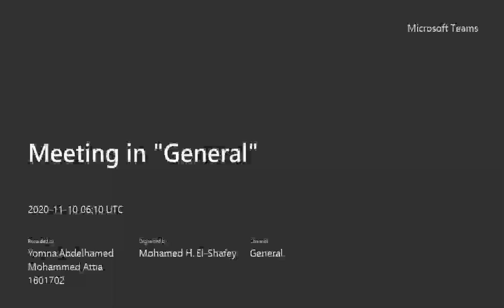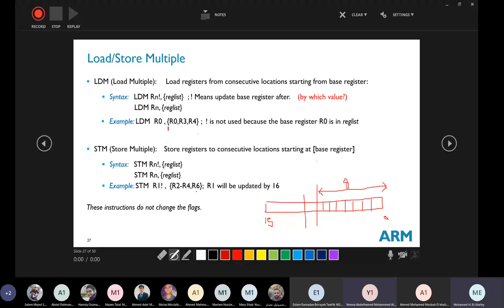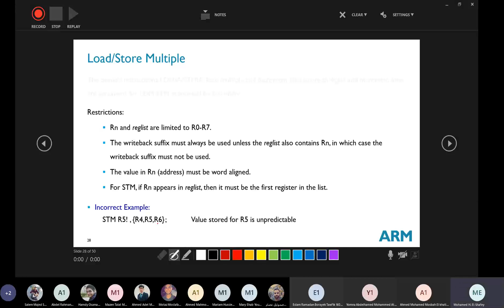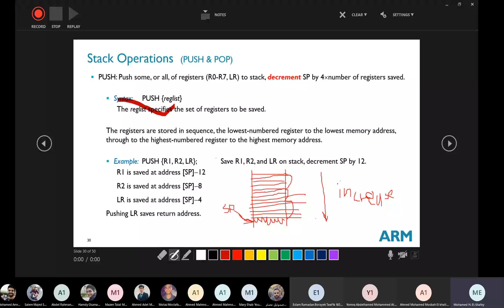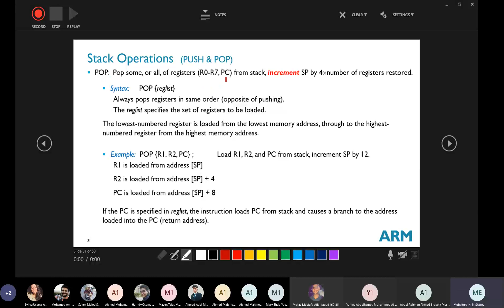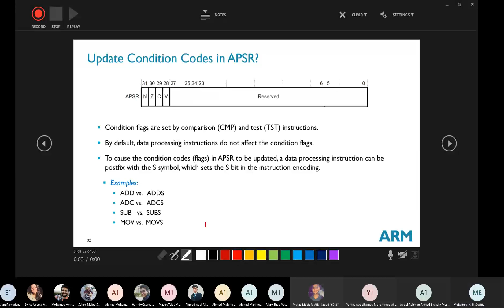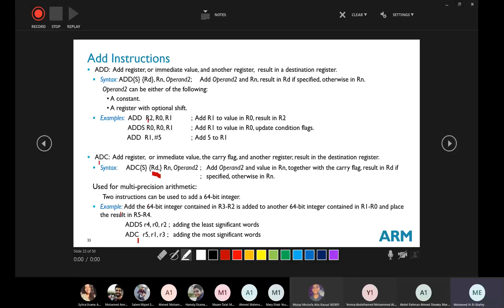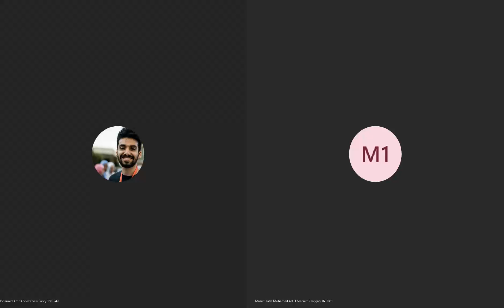Lec 4.1 Micro